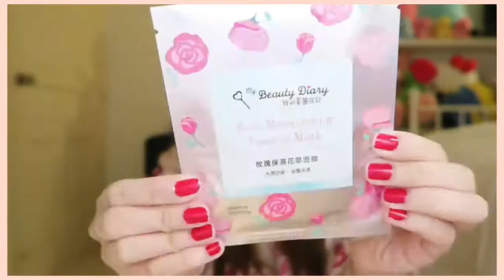2 MIN FACIAL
Hi Humans!
It's me, Steffi! Please to meet ya!
Pretty much your average girl, that lives life in whichever way it presents.
I welcome ya'll to my adventures in life especially with my family (mainly cousins)/friends, Life is defo one weird journey but I guess we all will do just fine!

Practically much
Products not spon, not advised much
(Check with your Derma first before using these products)
STAY SAFE ALWAYS HUMANS!